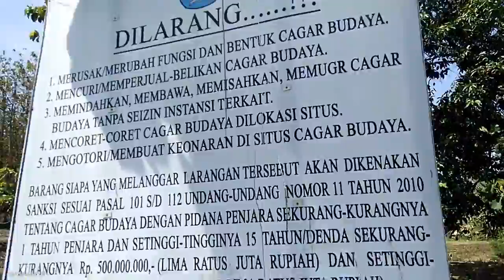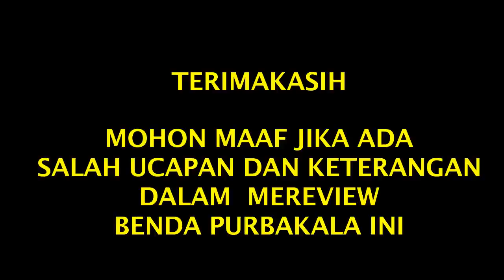Ekskavasi Candi Patakan 2020 Segera Dimulai Begini Kondisi Saat Ini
Candi pataan berada di dusun montor desa pataan kecamatan sambeng lamongan mempunyai keunikan terndiri, candi ini perpaduan batu kapur dan bata merah.